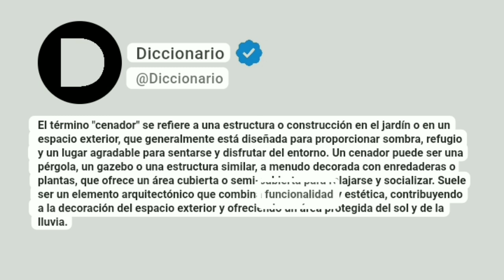Cenador Significado En Español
El término "cenador" se refiere a una estructura o construcción en el jardín o en un espacio exterior, que generalmente está diseñada para proporcionar sombra, refugio y un lugar agradable para sentarse y disfrutar del entorno. Un cenador puede ser una pérgola, un gazebo o una estructura similar, a menudo decorada con enredaderas o plantas, que ofrece un área cubierta o semi-cubierta para relajarse y socializar. Suele ser un elemento arquitectónico que combina funcionalidad y estética, contribuyendo a la decoración del espacio exterior y ofreciendo un área protegida del sol y de la lluvia.